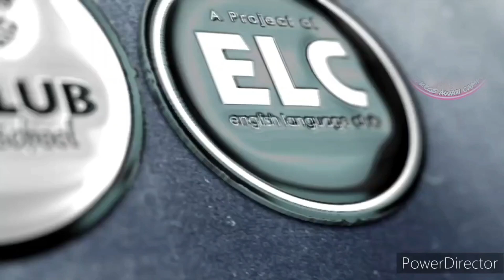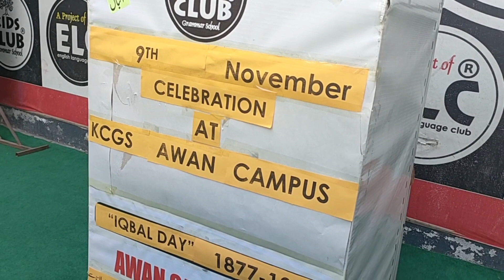LAB PY AATI HAI DUA || BY JUNIORS STARS || IQBAL DAY 2022 || ELC KCGS AWAN CAMPUS